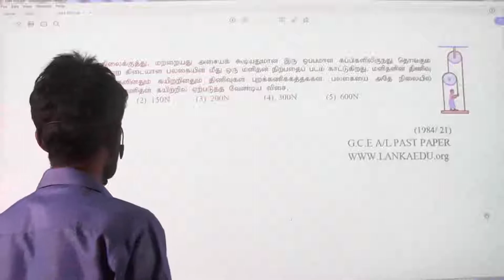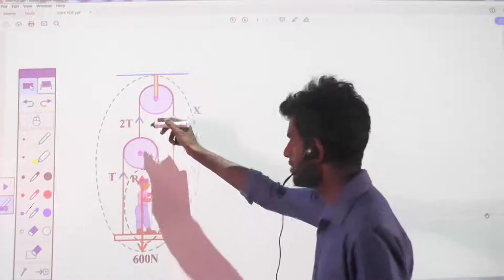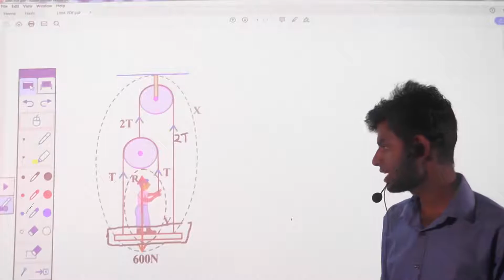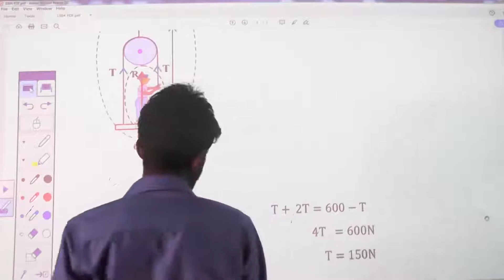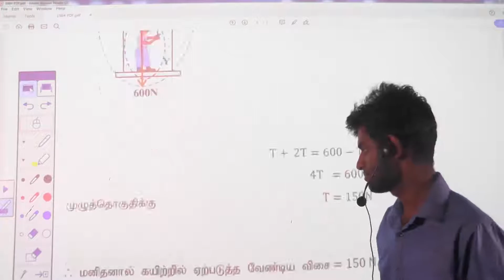Physics - Past Paper - G.C.E Advanced Level (1984/Question - 21)